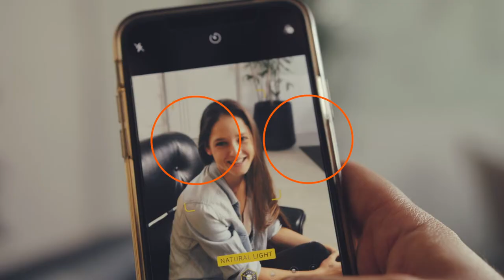Creating Growth : Improving Society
TECNALIAn etapa zirraragarri bati egin behar diogu aurre. Aro berri honetan IKURHITZ BERRI BAT hartzen dugu, gure zergatiaren funtsa laburbiltzen duena: Creating Growth : Improving Society.

Eta LOGO BERRI BATEKIN identifikatzen gara. Bertan, balioa ematen diegun bi munduen (enpresa eta gizartea) irudikapen gisa 2 puntu txertatzen ditugu, eta gehitzen ditugu; izan ere, onura bikoitza kontuan hartuta irtenbideak bilatzea gure DNAn daramagun zerbait delako.